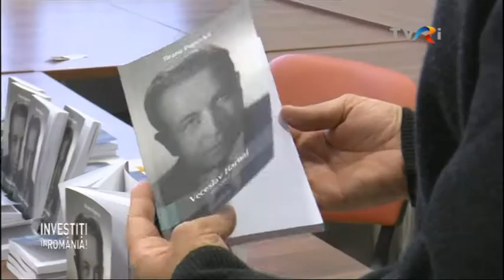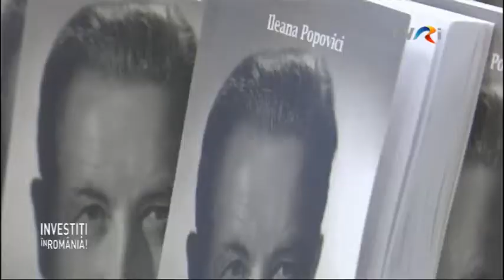LANSARE CARTE VECESLAV HARNAJ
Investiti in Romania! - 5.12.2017